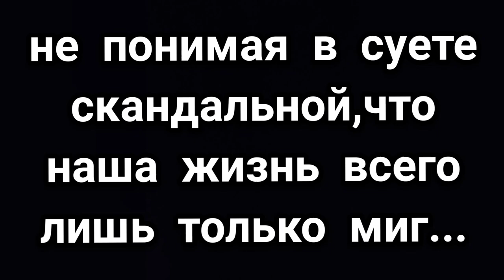shorts moto жизнь